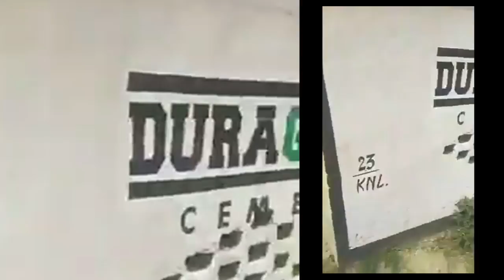किसानों की हजारों एकड़ फसल व फाने जलकर राख - कैथल से शुरू हुई आग हरियाणा करनाल -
किसानों की हजारों एकड़ फसल व फाने जलकर राख -
      कैथल से शुरू हुई आग हरियाणा करनाल  -